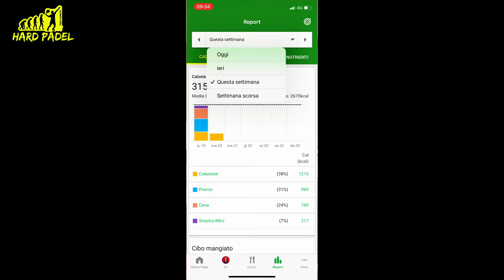[Padel] 🎾 Come passare da Principiante a Pro riducendo i tempi!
Quali sono le attività indispensabili per riuscire a migliorare in modo rapido la propria capacità di esprimere il Padel?

In questo video viene narrata la motivazione grazie al quale è nata l'idea di questo canale.

Verranno inoltre mostrati i 5 principi su cui si basa la mia personale preparazione con il quale raggiungerò, in tempo record, il mio massimo potenziale nel gioco del PADEL.

Utilizzo della Home Padel Machine

Allenamenti con GIOCATORI PROFESSIONISTI e tanto, tanto altro.